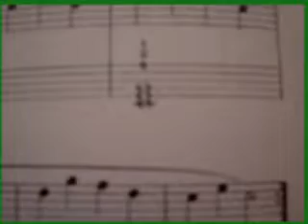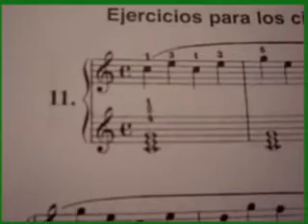ejercicio 8. Partitura